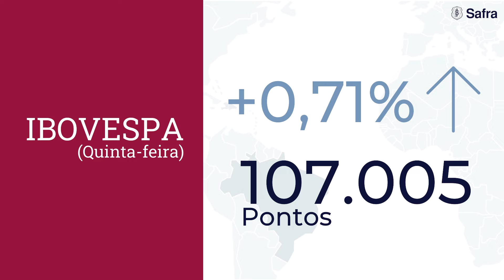Morning Call Safra: Bolsa sobe com commodities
No Morning Call desta sexta-feira, 20 de maio, comentamos sobre o desempenho dos mercados globais na última sessão.No segundo bloco, falamos sobre a agenda de indicadores com os índices divulgados ontem e o que deve movimentar a sessão de hoje.